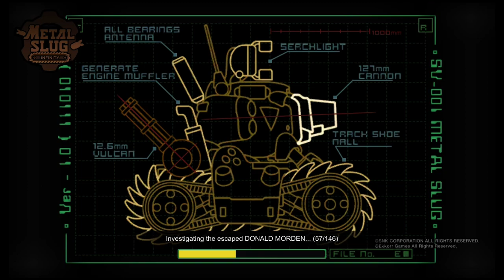Metal Slug Infinity Walkthrough Gameplay Slug Camp & Stage 100 No Commentary iOS Shot On iPhone SE